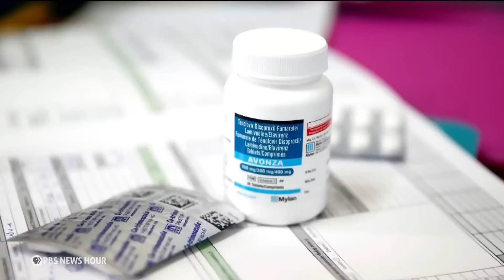New HIV drug taken twice a year shows promise in preventing infections in trials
The long fight against HIV/AIDS may get a potent new weapon. A new drug, taken by injection twice a year, shows great promise in preventing new HIV infections and would ease the treatment process since patients currently have to take daily medication. It could have far-reaching impacts, especially in lower-income countries that are facing rising new infection rates. William Brangham reports.